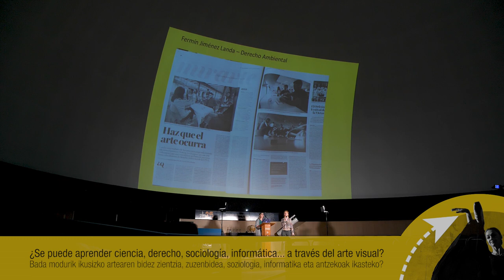Festival de Arte y Ciencia (segunda jornada)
El Festival de Arte y Ciencia, organizado por el Vicerrectorado de Proyección Universitaria, Cultura y Divulgación de la Universidad Pública de Navarra, busca ofrecer una visión integrada de la creación artística y de la investigación científica. Este vídeo resume las actividades de la segunda de sus dos jornadas, celebrada el miércoles 11 de marzo en el Planetario de Pamplona: una actuación de la compañía Dinamo Danza, dirigida por la coreógrafa Carmen Larraz, titulada  “Electrical Body (Work in Progress)”; una conferencia, titulada “El último puzzle de Bach”, a cargo de la divulgadora científica Almudena M. Castro; una conferencia, titulada “¿Se puede aprender ciencia, derecho, sociología, informática... a través del arte visual?”, a cargo de Cristina Calvo y Vanesa Cejudo (integrantes de la iniciativa denominada Making Art Happen, también llamada Exprimento Limón); y una mesa redonda con todas ellas, moderada por Joaquín Sevilla, profesor y director del Área de Cultura y Divulgación de la Universidad Pública de Navarra.
Este festival ha contado con la financiación de la Fundación Española para la Ciencia y la Tecnología (FECYT)-Ministerio de Ciencia e Innovación y con la colaboración del Planetario de Pamplona y de Making Art Happen e Innova Social.